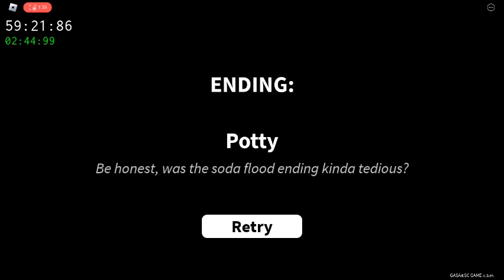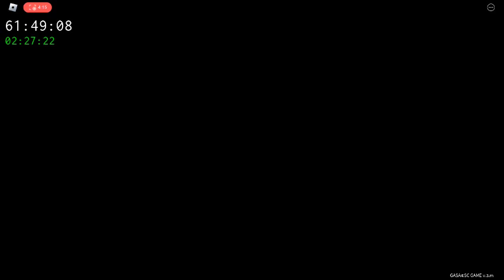get a snack at 4 am chapter 5 part 2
lag / bad graphics warning